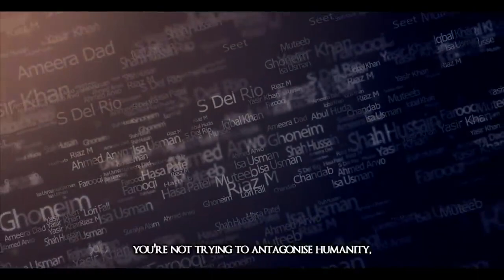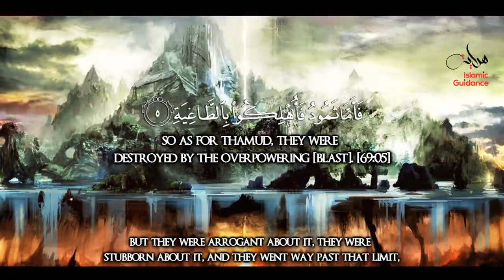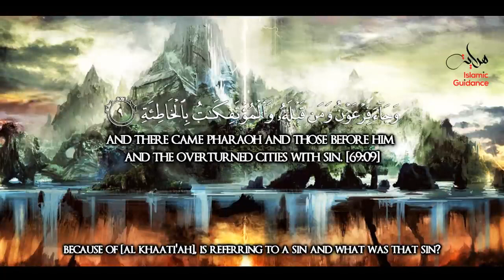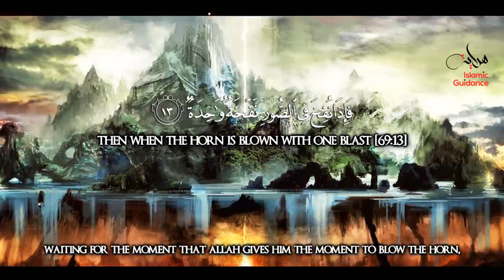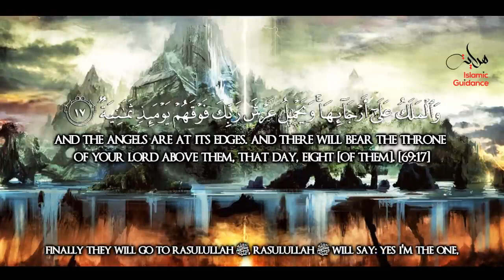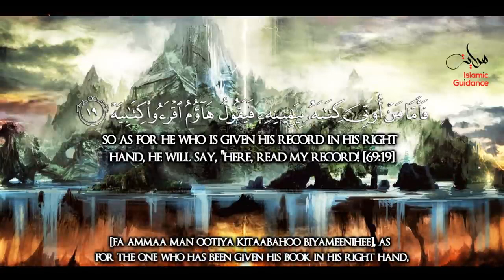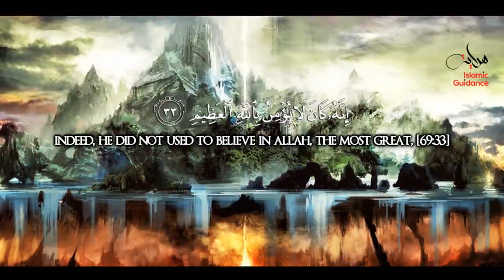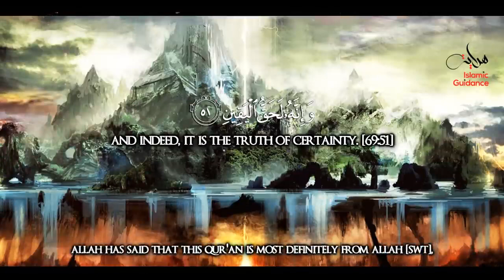Surah Al Haqqah The Inevitable Hour - Lessons from the Quran with Hadith / Tafseer.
Surah Al Haqqah   The Inevitable Hour
Al-Ḥāqqah (Arabic: الحاقة) is the 69th chapter (sūrah) of the Qur'an with 52 verses (āyāt). There are several English names under which the surah is known. These include “The Inevitable Hour”, “The Indubitable”, “The Inevitable Truth”, and “The Reality”. These titles are derived from alternate translations of al-Ḥāqqa, the word that appears in the first three ayat of the sura, each alluding to the main theme of the sura – the Day of Judgment.

Al-Ḥāqqa is a Meccan sura,[1] meaning it was revealed to Muhammad while he lived in Mecca rather than in Medina. Meccan suras divided into early, middle, and late periods. Theodor Nöldeke, in his chronology of suras, places the sura to be revealed in the early Meccan period.

The Surah tells about the destiny of Thamud, ʿĀd, Pharaoh, other toppled towns, the flood that came in the hour of Prophet Noah. It discusses the prize of the steadfast and the punishment of the disbelievers. At last, it reminds the individuals that this message is not the verse of a poet or something made up by the Prophet himself, it is the revelation of the Lord of the universes
1-3 The judgment of God will infallibly come
4-10 Ád, Thamúd, and Pharaoh destroyed for rejecting their prophets
11-16 As the flood came, so shall the judgment certainly come
17 On the judgment-day God's throne shall be borne by eight mighty angels
18-29 The good and bad shall receive their account-books and be judged according to their deeds
30-37 Infidels shall be bound with chains seventy cubits in length and be cast into hell-fire
38-39 With terrible oaths Muhammad asserts the truth of his prophetic claims